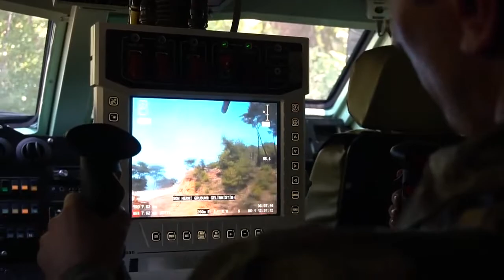BMC AMAZON TTZA - Türk Uzaktan Kumandalı Zırhlı Personel Taşıyıcısı